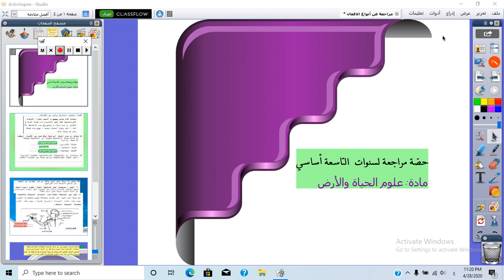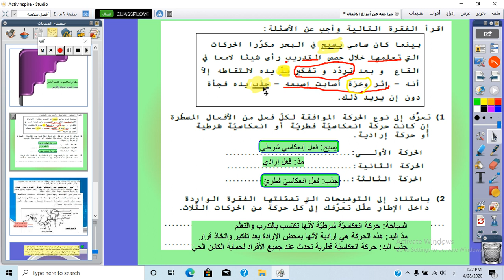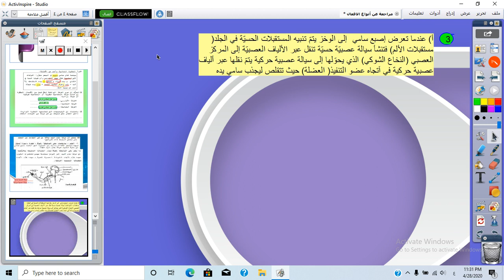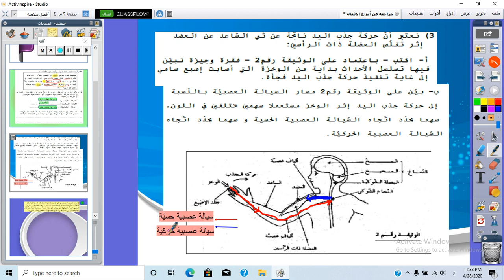الفعل الانعكاسي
مراجعة في مادة العلوم للشنة التاسعة من التعليم الأساسي